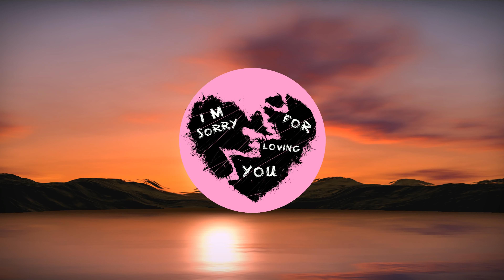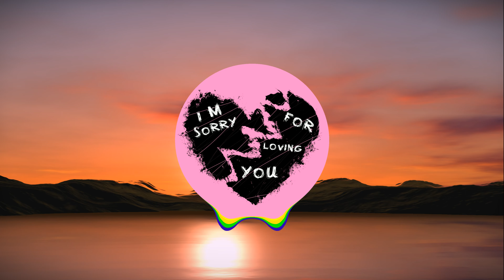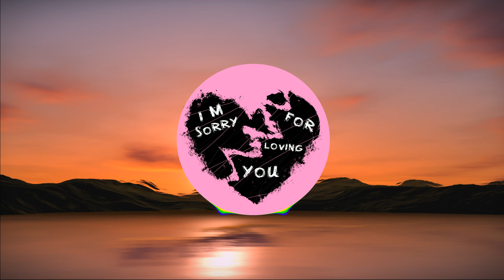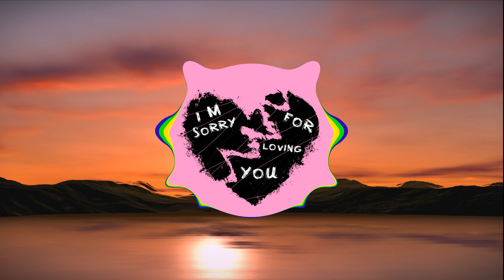CXLLIN - I'm Sorry for Loving You feat. Ni6iRu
Reaper Mob Entertainment:🎶
ARTISTS: CXLLIN & Ni6iRu.
SONG: I'm Sorry For Loving You feat. Ni6iRu.